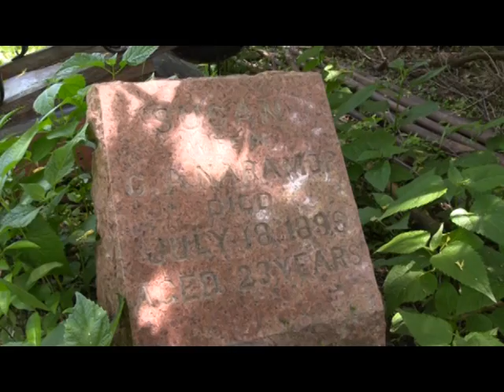Students use radar to find human remains in rural Streator cemetery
Students from the University of Illinois traveled to the Naramor Cemetery in rural Streator Monday and used ground-penetrating radar to find human remains that had lost their grave markers. It was the original idea of John Kettman of La Salle, who's been cleaning up the cemetery while researching his family history.